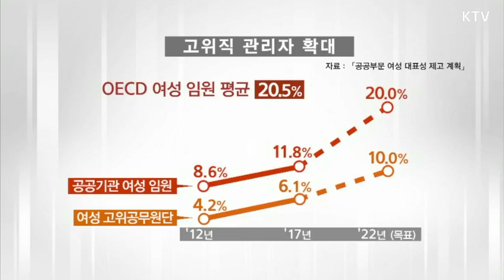문재인 정부 공공부문 여성 대표성 제고 계획 5년 로드맵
문재인 정부 초대 내각 여성 장관 비율은 26.3% 로 역대정권과 비교했을때 상당히 높은 수준입니다. 문재인 정부는 공공부문 여성 대표성 제고 계획 5년 로드맵을 통해 여성의 사회 참여 확대 및 유리천장 해소 정책을 펼칠 예정입니다.